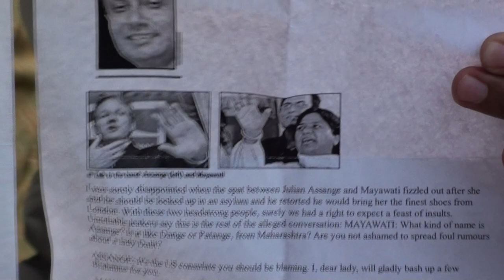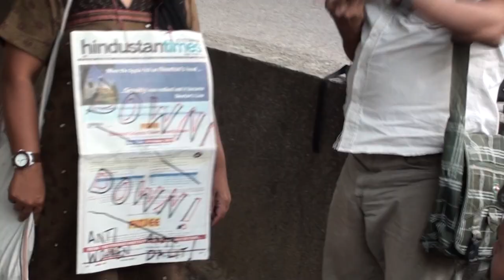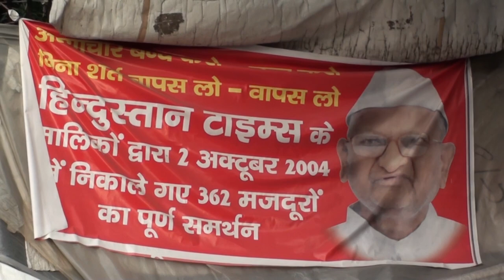Protest Against Manas Chakravarty's Anti-Women & Anti-Dalit Article in Hindustan Times.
Initiative for Democratic Voices (IFDV) organised a protest outside the Hindustan Times House, New Delhi against the highly objectionable article written by columnist Manas Chakravarty in the HT paper dated 11th of September 2011.  Various organisations and individuals took part to mark their protest. Participating people and organisations: NFIW (Rashpal Kaur), Mahila Adhikaar Abhiyaan (Kulina Kumari) Swastik Mahila Samiti (Kusum), All India Backward Students Forum (Vinay Bhushan, Anil and Munni Bharti), Delhi Union of Journalists (Anjali Deshpande), Dilip Mandal - senior reporter, Anand Kumar, Arvind, Rajneesh, Agha Jilani - Senior Advocate, Rajeev R. Singh, Umrao Singh Jatav - writer and activist, Anita Bharti - Dalit writer and other concerned individuals.